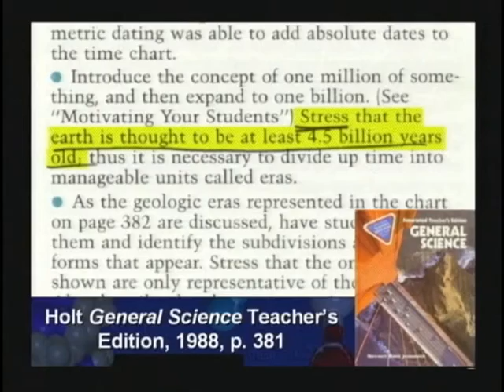7) #2 EVIDENCE: 1st Law Thermodynamics (DVD1, 23:58-25:03)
(FYI: I do not allow comments on these videos. If you notice, these video clips are taken from the seminar videos. If you want to leave a comment, you are welcome to go to the seminar video on my channel and leave your comment on that video where these clips are taken from. For organizational reasons I am not taking comments here. )

#1 EVIDENCE: 1st Law Thermodynamics (DVD1, 23:58-25:03)